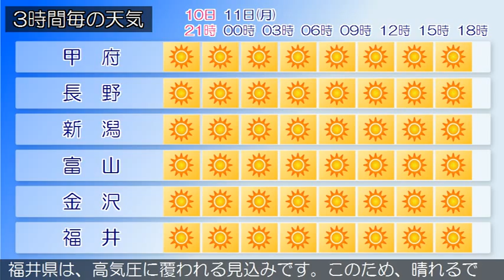2015/05/10 甲信北陸地方の天気予報 夕